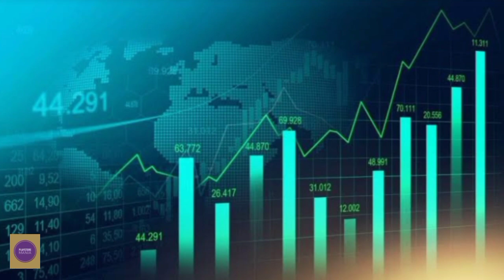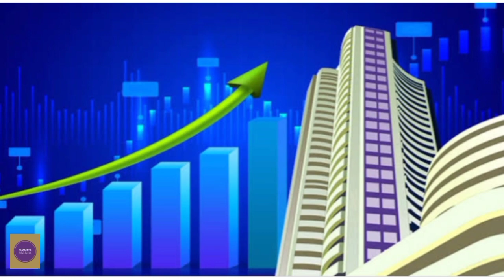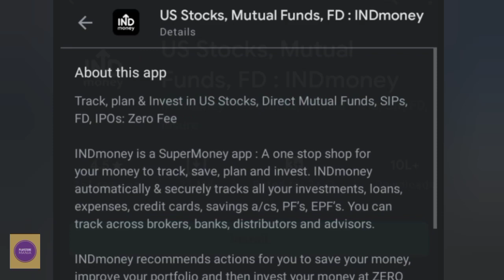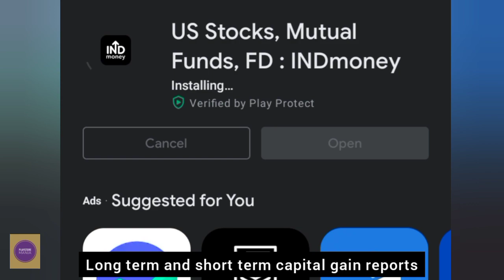KNOW YOUR ASSESTS IN ONE APP!! Stock Market | Mutual Funds | FD | Real Estate | Gold Investments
IND Money

INDmoney is a SuperMoney app : A one stop shop for your money to track, save, plan and invest. INDmoney automatically & securely tracks all your investments, loans, expenses, credit cards, savings a/cs, PF’s, EPF’s. You can track across brokers, banks, distributors and advisors.

INDmoney recommends actions for you to save your money, improve your portfolio and then invest your money at ZERO commission. You can directly invest in US Stocks from India, Commission Free Direct plan Mutual Funds & SIPs, FD’s (Fixed Deposits), Bonds & PMS.

1. Mutual funds: Invest & Track your mutual fund portfolio performance (Zero Cost)
2. US stocks: Invest in US stock from India
3.India Stock market : Track your Indian stocks across DMAT a/c’s for FREE. Invest at Zero brokerage
4. Book Fixed deposits (FDs) and get better returns
5. Financial & retirement planning tool
6. Become a premium Gold member : Get personalised investment advisory and financial planning services. Add family member accounts and manage your money across PAN numbers.
7. INDmoney has the state of the art security standards with
Strict data security policies & encryption